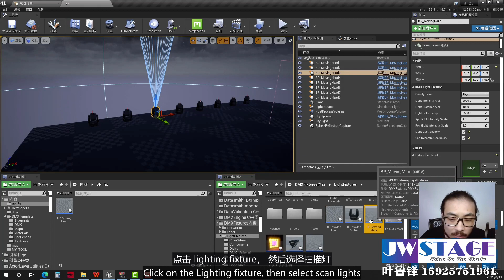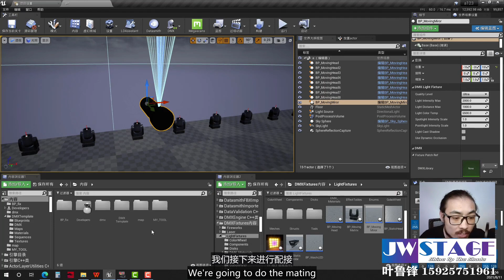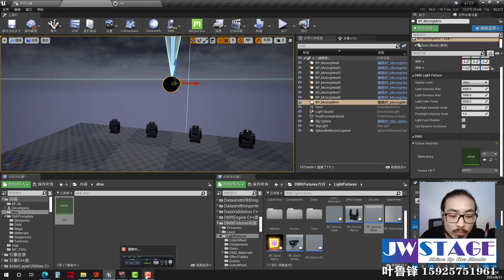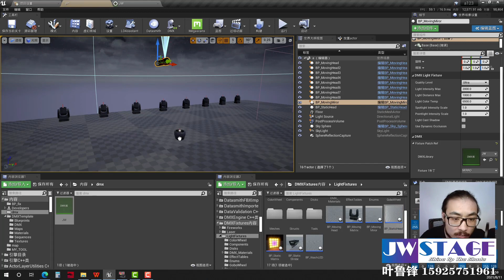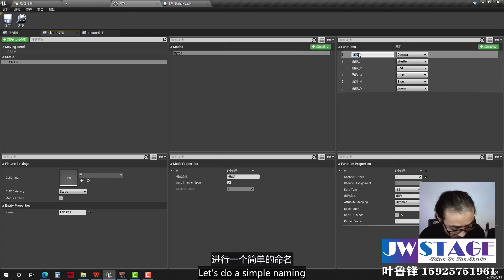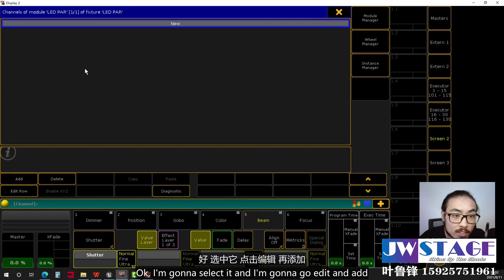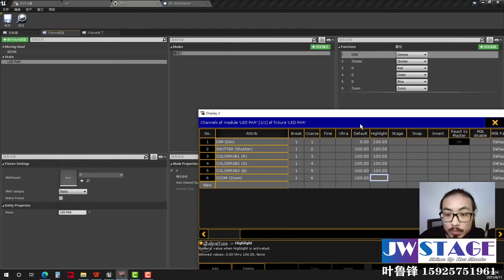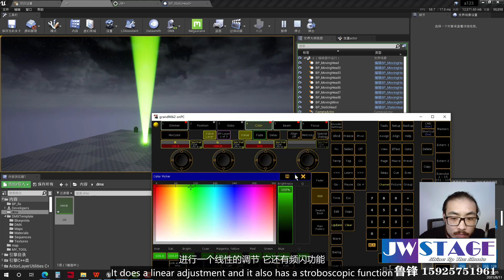2.6 Connection and use of various lights A - Scanning light and par light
2.6 Connection and use of various lights A - Scanning light and par light （2.6各类灯具的配接与使用A-扫描灯与帕灯）虚幻引擎